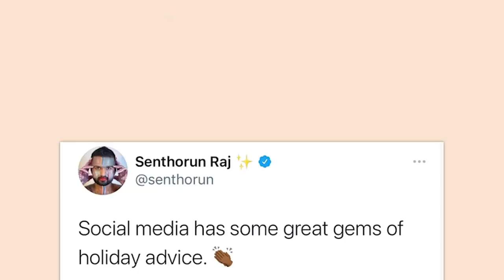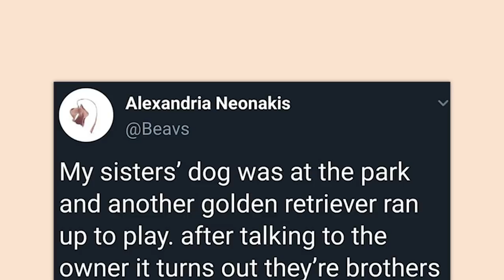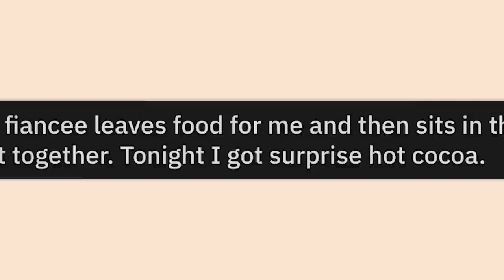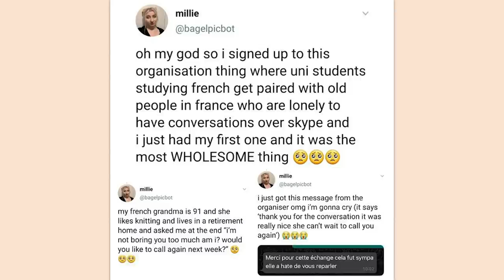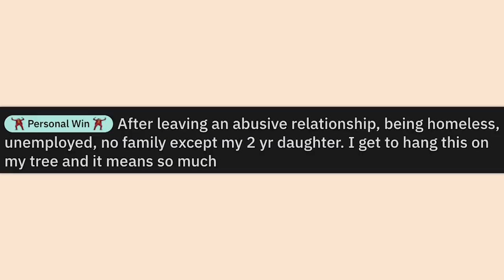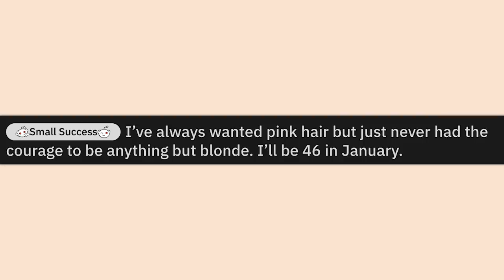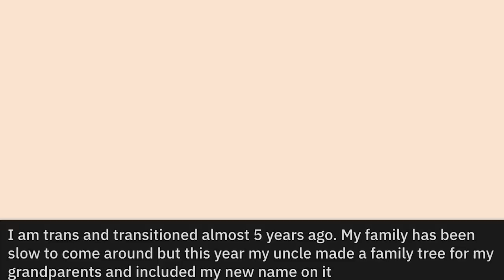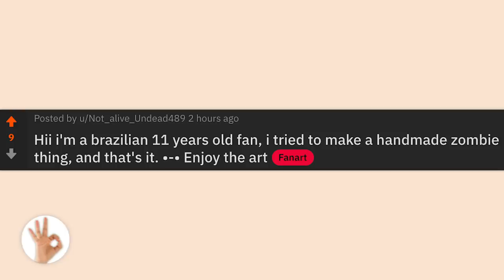r/Mademesmile | GET EM GRAMPS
Top posts from r/Mademesmile on Reddit. Video credits below.